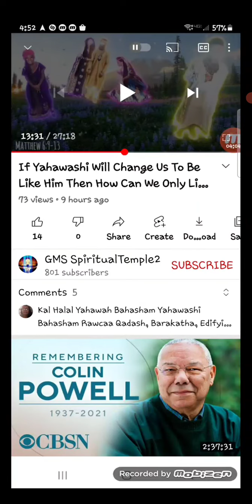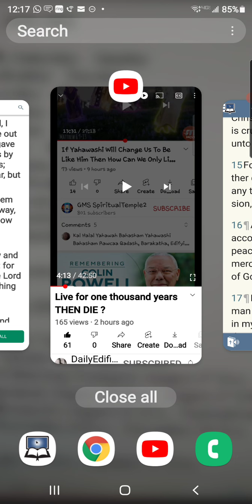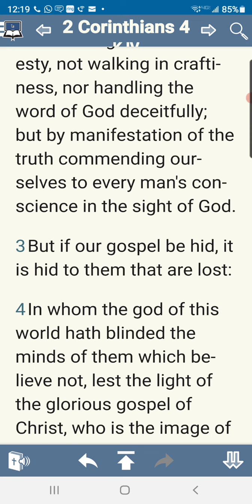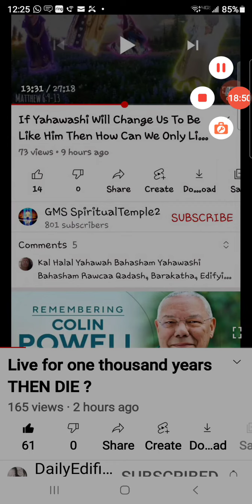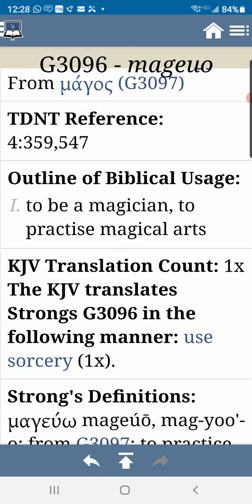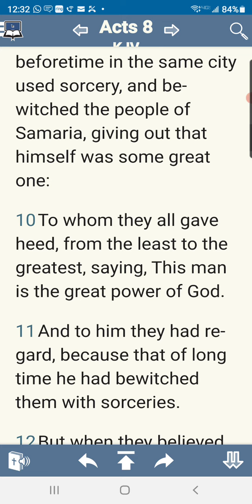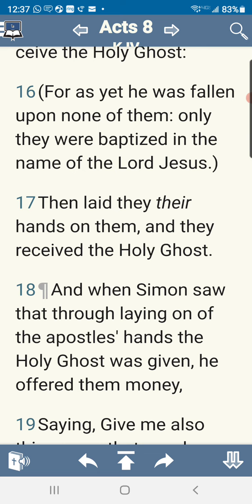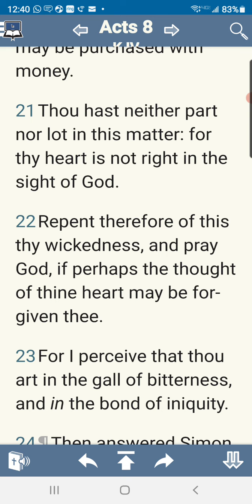THERE ARE DIFFERENT TYPES OF ISRAELITES!!!!